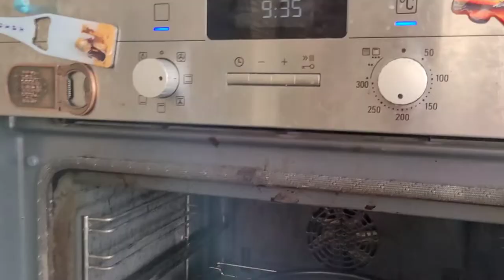pork loin in cream sauce for lunch polish recipes/Mixvlog PL